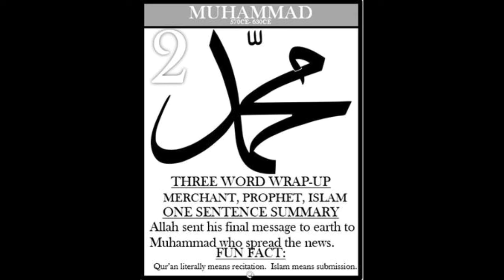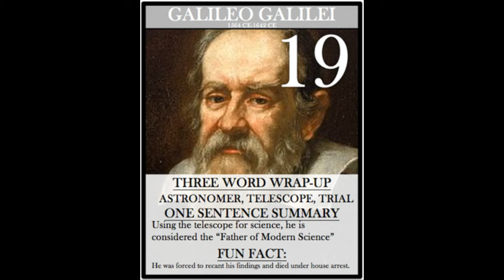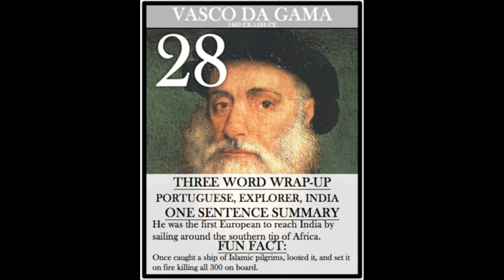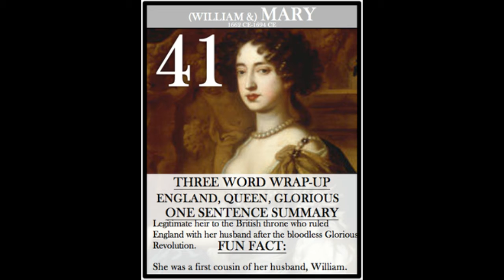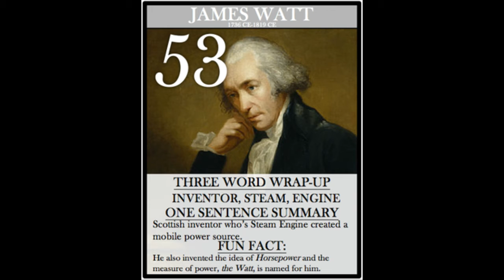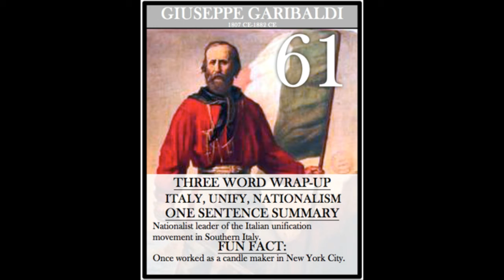History: FreemanPedia's 95 People Of World History 2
Here are the 95 important people you need to know on World History II according to the Commonwealth Of Virginia for your SOL (Standards Of Learning).